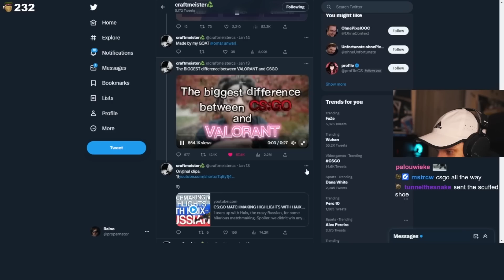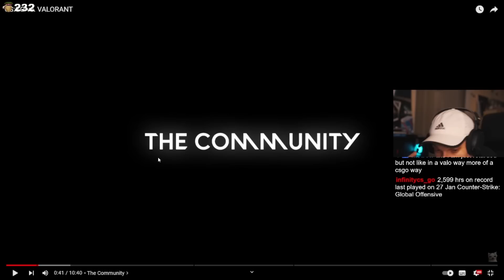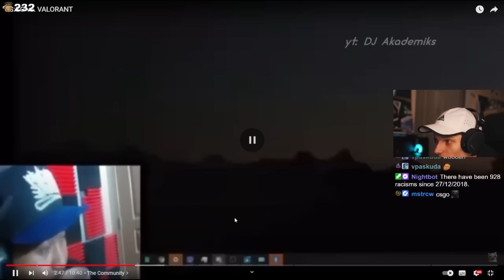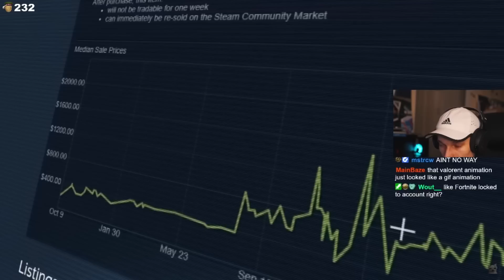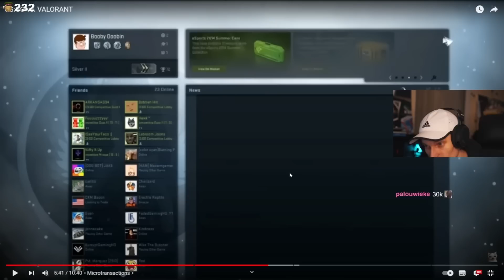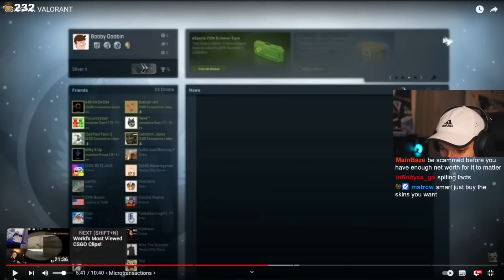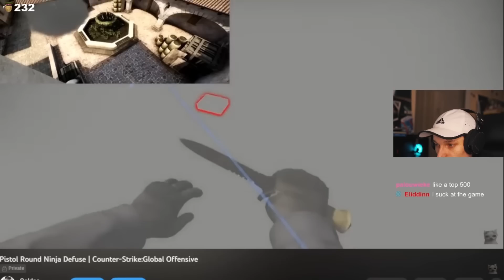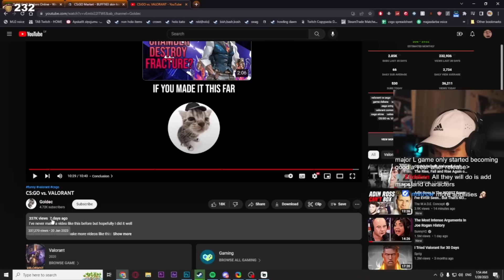Reacting to "CS:GO vs. VALORANT"